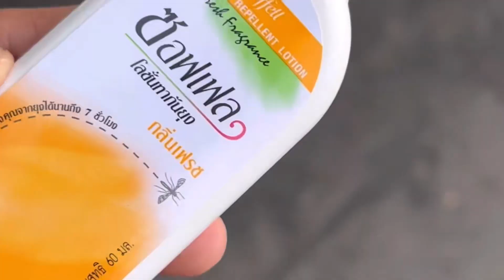世界一周一人旅135日目カンボジア シェムリアップ1日目聞いていたほどでは無くちょっと寂しかった編5月22日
2023年1月8日に世界一周的な旅行をスタートしました。
まずメキシコに入りペルー、アルゼンチン、チリそして再びアルゼンチン、パラグアイ、3度目のアルゼンチン、ボリビア、2度目のペルー、2度目のアメリカ、スペイン、モロッコ、ポルトガル、トルコ、インド、ラオス、タイそして今カンボジアにいます。
この後はベトナムそして台湾を周り6月初旬までの約５ヶ月を予定してます。

おっさんの動画なのでキラキラ感は絶無だと思いますが、人見知り系の長期旅行者の日常はこんなもんなんだと見てくださればと思います。
可能な限り1日を1つの動画にまとめ毎日アップしていく予定です。なので中にはかなり内容の薄い動画もあると思いますが長期旅行はそんなもんだと思います。
旅のスタイルは観光にあまり積極的では無く宿はドミか安いシングル予算はヨーロッパ以外は20ドル以内を想定してます。
自炊はほぼせず町の食堂や屋台で済ますことが多いタイプです。
総予算は最大で150日150万円から200万円ほどを考えています